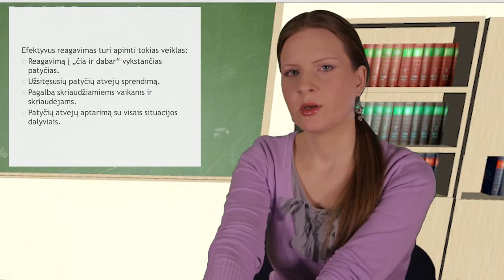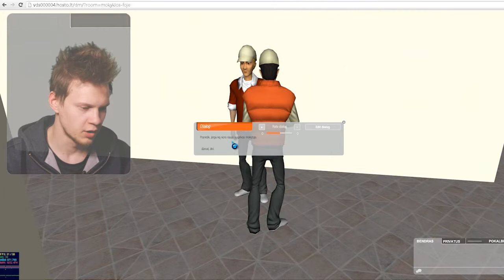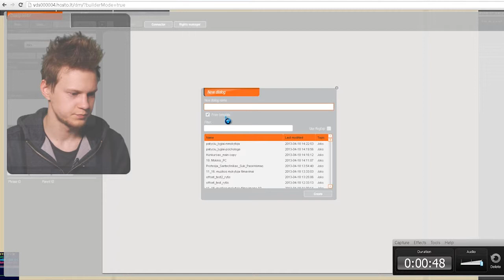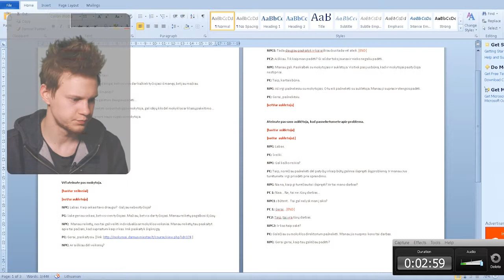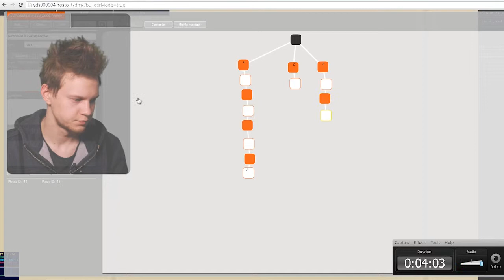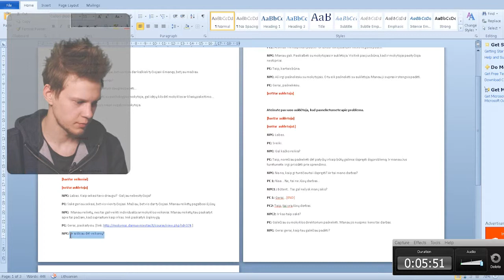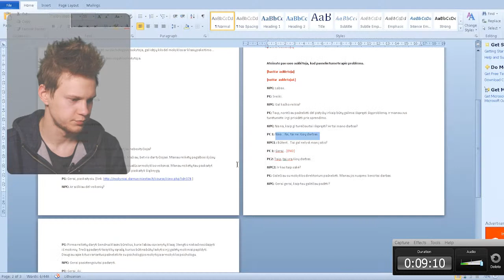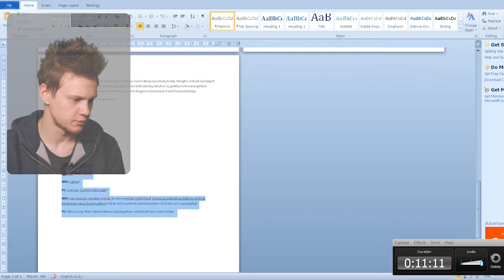Individualūs ir mokyklos veiksmai